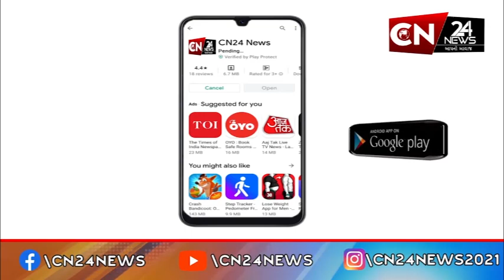મુંબઈ : મીરા ભાયંદરમાં સંસ્કૃતિના બનાવાયા ગણપતિ